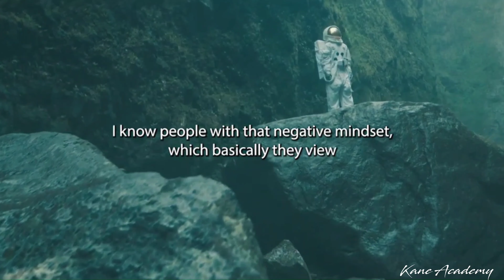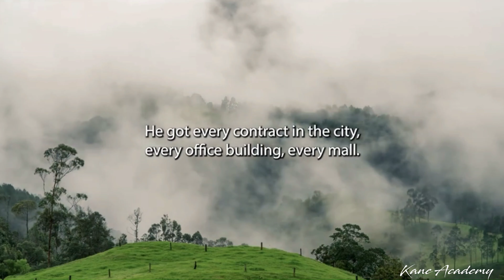Way of thinking